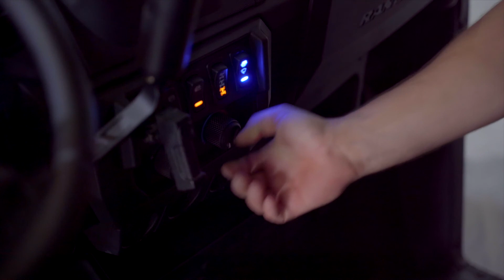Polaris Ranger 570, Ranger XP 1000 , Ranger Diesel - Präsentation von Skotschnigg Polaris Austria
DER NEUE RANGER – FÜR JEDEN HÄRTETEST